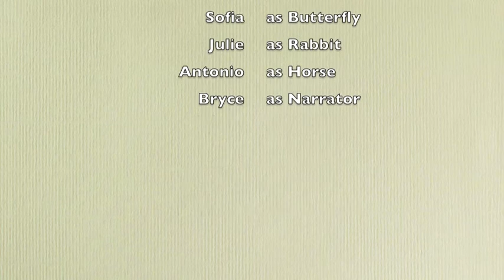How the butterfly got its beautiful colors